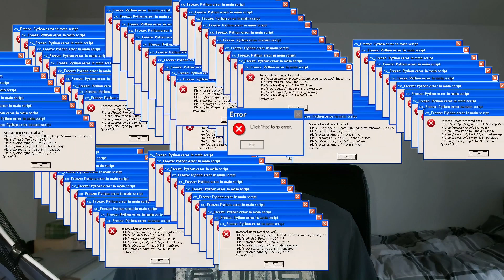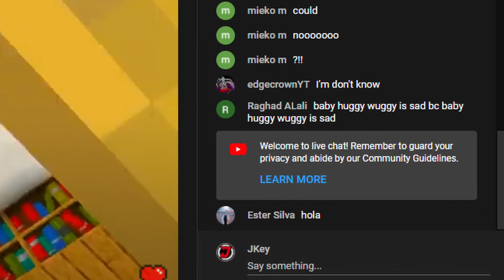These FAKE Minecraft Channels NEED To Be STOPPED...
Recently, I found the Cringiest Minecraft Videos on the internet, and they top Dream Stans Cringe by a landslide. Minecraft animation, and minecraft monster school in particular is comically bad, and by far the most CRINGE Minecraft content on YouTube. Some of these Minecraft youtubers are just straight up weird...

JKeyMC Info:
IP: play.jkeymc.net
Bedrock IP: jkemc.net
Port: 30628

What is JKeyMC?

JKeyMC is a free to play Minecraft network, with many servers. The ENTIRE Network is Bedrock + Java cross platform, so anyone can play. There are many different modes within the Minecraft Network, Parkour, Skyblock and the main gamemode, the JKeySMP. The JKeySMP is like the dream smp, with players, wars (like dream and tommyinnit's disk war), but YOU can play.  Will you be the hero of your own story? Join JKeyMC Today!

Welcome to JKey, a gaming, tech and commentary channel.  I make family-friendly content for all ages, about many games, primarily Fortnite and Minecraft. I stream most days at 4:00 UK time, so feel free to come and join in on the stream. Overall, I'm just here to give you a good time, so stick around...
All content produced and owned by JKey